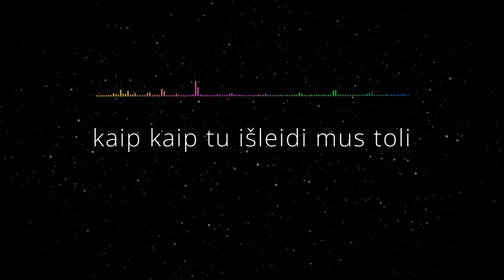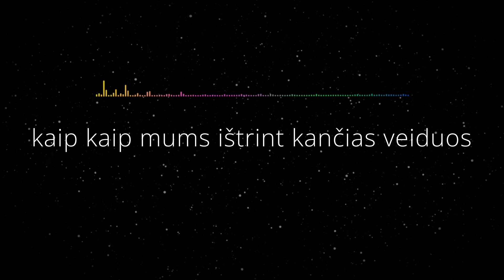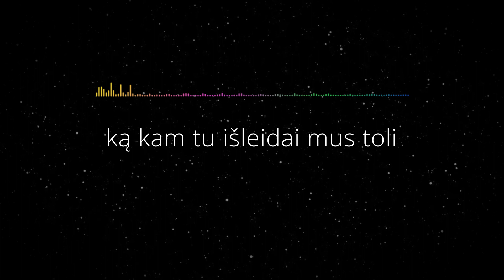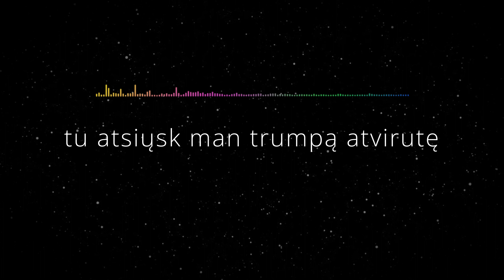Jonas Sakalauskas - Kur Tu, Tėvyne (Lyric Video). Gražiausios Poetų Dainos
kur kur tu Tėvyne
ką ką tu sakyk dabar veiki
kaip kaip tu išleidi mus toli
čia ošia medžiai dideli
stūkso kryžiai pakely

kaip kaip mums gyventi
čia čia kur akli šalti miškai
mes tavo taurios širdies vaikai
iš darželių sutryptų iš arimų apleistų

tėviškėj taip aitriai kvepia rūtos
ir bijūnai žydi po langais
tu atsiųsk man trumpą atvirutę
gal tas liūdesys greičiau praeis

kai tai atsitiko
kas kas mus užstos priglaus, paguos
kaip kaip mums ištrint kančias veiduos
verkia sodai palikti stūkso kedrai apsnigti

ką kam tu išleidai mus toli
čia stūkso kryžiai pakely

(V. Klimas/D. Teišerskytė/aranž. D. Pulauskas)
Iš TV projekto Gražiausios Poetų Dainos